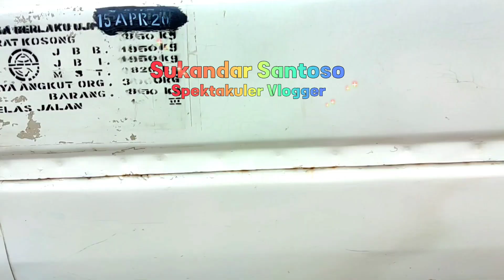Letak Nomor Rangka Chasis & Nomor Mesin : Daihatsu Espass Tahun 1996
Kunjungi Channel Master Youtube Hebat
@Youtuber Dahsyat
Video Spektakuler di Channel ini
video keren di channel ini